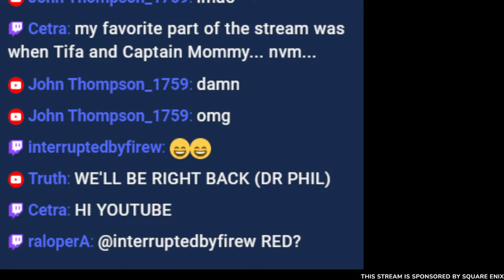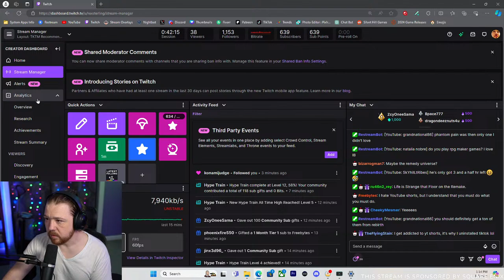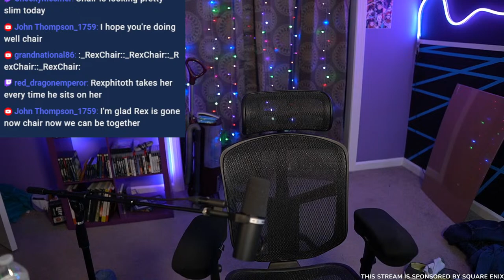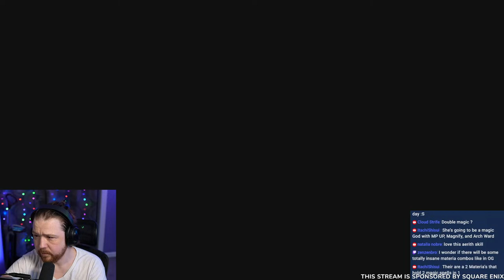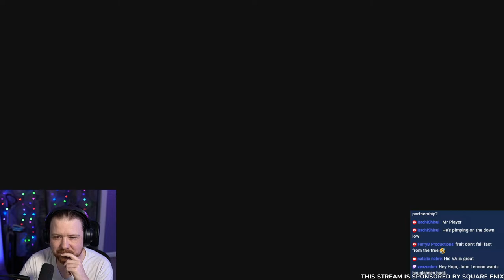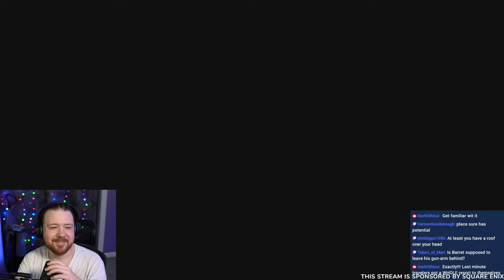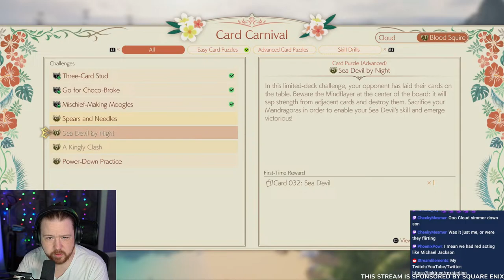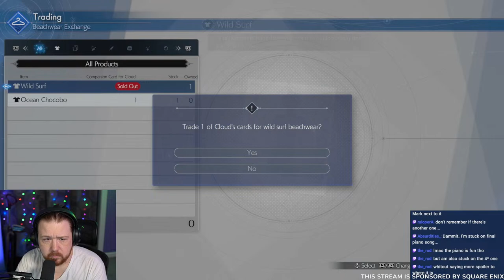Costa del Sol | FF7 Rebirth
TIMESTAMPS:
INTRO: 0:00:00
100 SUB BOMB: 30:10
CURSED IMAGE: 50:17
GAME START: 53:15
QUEEN'S BLOOD TOURNAMENT: 1:04:24
AMAZING RED XIII: 2:13:22
BLOOD ON THE WATER: 2:23:23
JENOVA EMERGENT: 2:50:56
COSTA DEL SOL: 3:01:14
HE'S BACK: 3:18:54
GOLDEN SHOWERS: 4:04:06
RED ROCKET LEAGUE: 4:10:21
SACRIFICES: 5:05:35
JUST THOUGHTS: 5:34:03
YUFFIE JOINS THE PARTY: 5:42:20